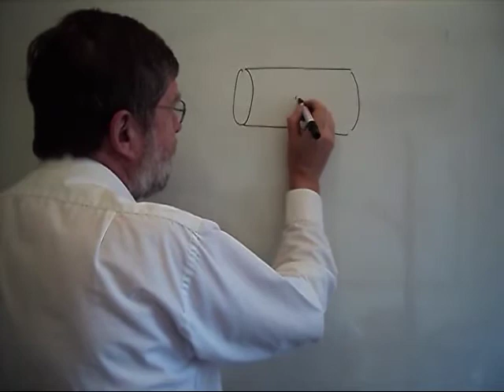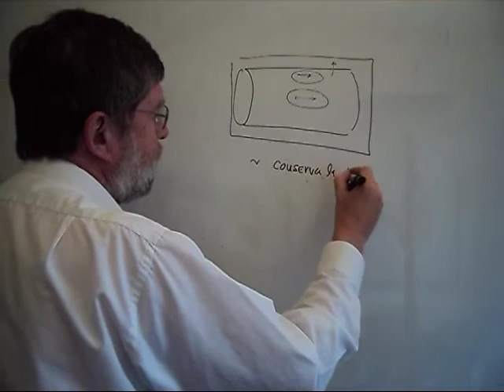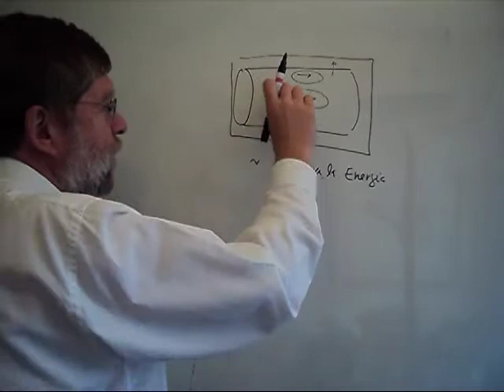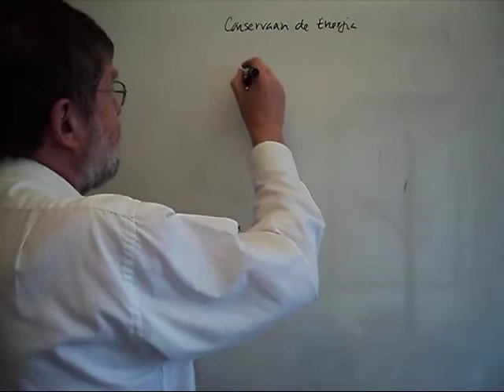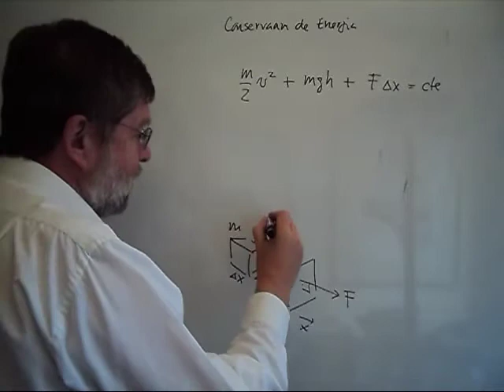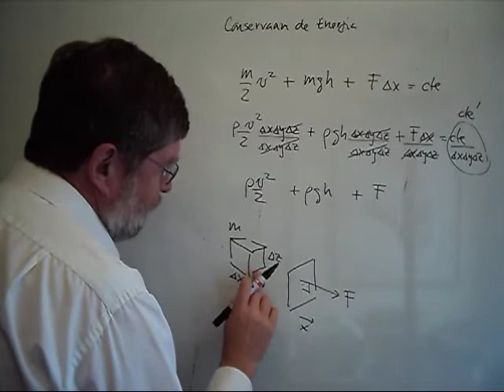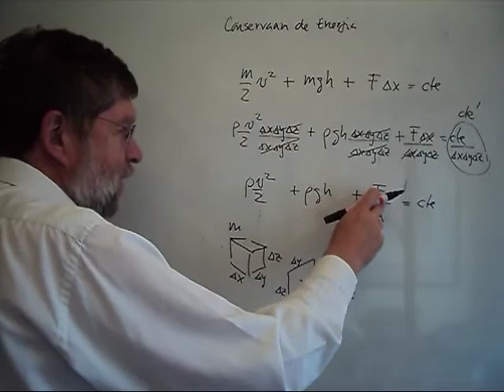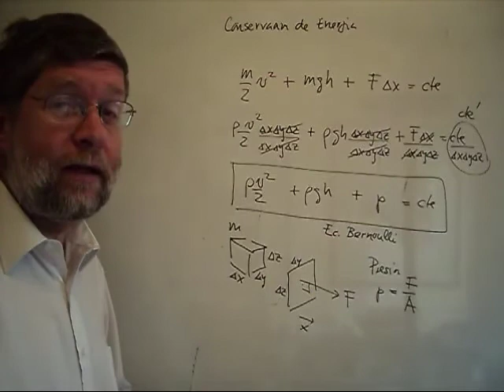ESME010 Fisica 6 Hidrodinamica 4 Ecuación de Bernoulli